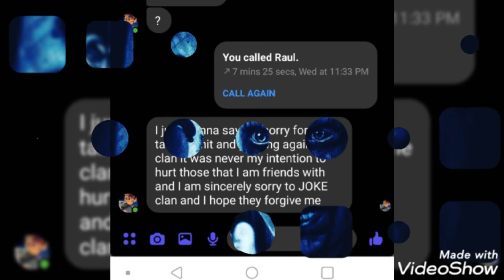Sea Of Theives with captain VampJoker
Created by VAMPJOKER666